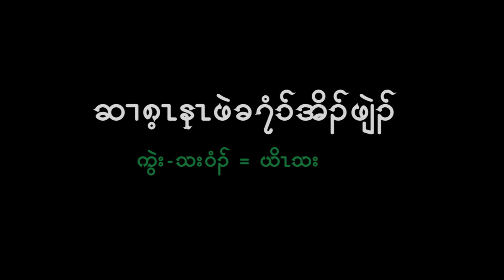Merry Christmas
Karen song Yotha Merry Christmas